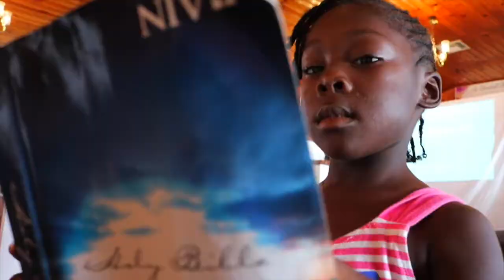Bahamas Mission Trip 2016 - Orchard Community Church